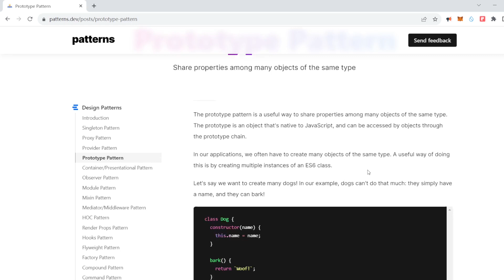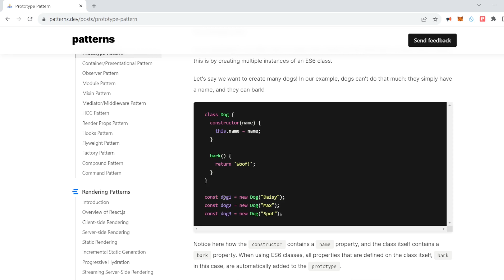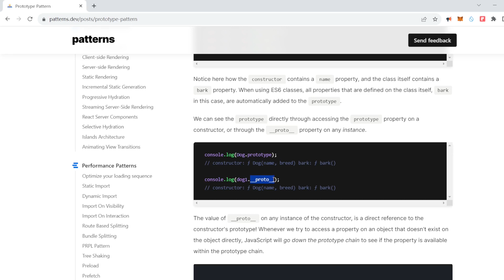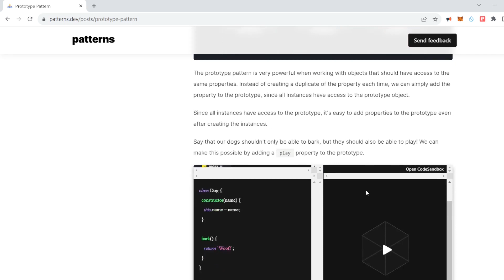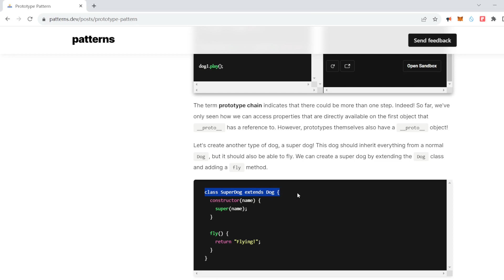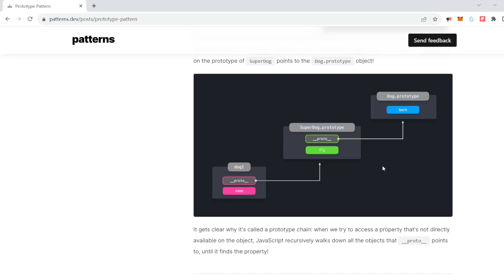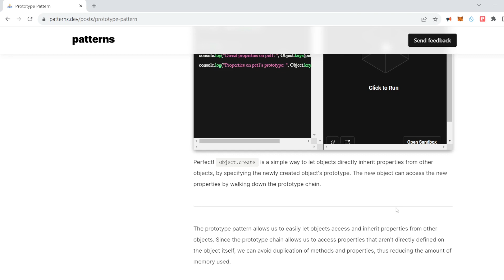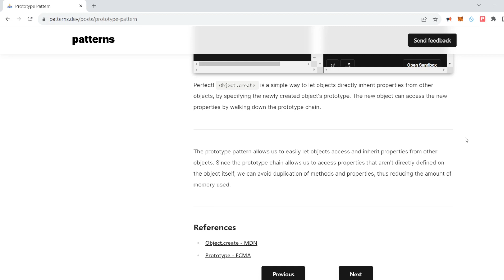4 Web Design Patterns Prototype Pattern coder learning vlog 设计模式之原型模式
程序员日常学习视频 前端设计模式之原型模式
React JavaScript